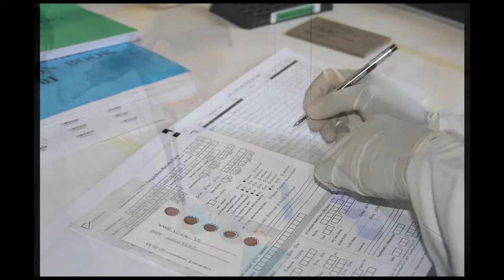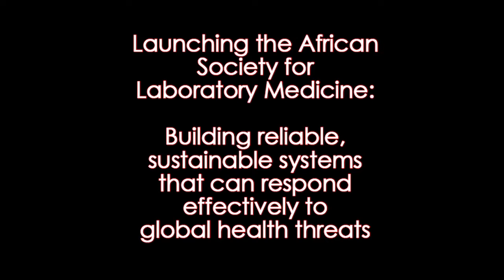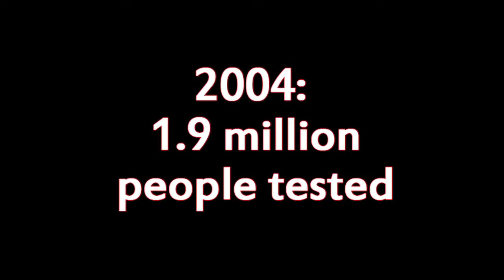Strengthening Labs for a Healthier & Safer World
As a key partner in the U.S. President's Emergency Plan for AIDS Relief, CDC draws on decades of expertise in public health science and longstanding relationships with Ministries of Health to build high quality national laboratory systems and a skilled workforce critical for HIV prevention, care, and treatment, as well as for other diseases.